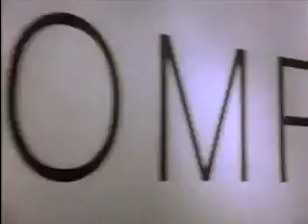New Order - Bizarre Love Triangle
Official Music Video View In HD/HQ